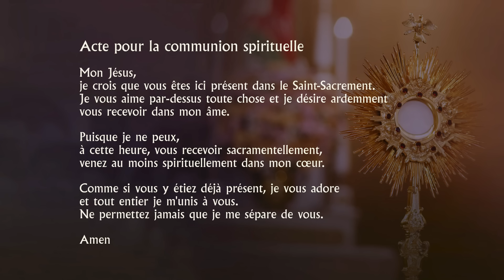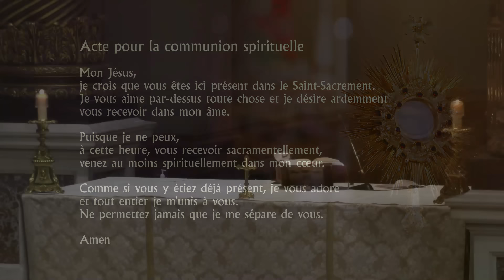Messe 1er juin 2024 (Saint Justin)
Offrez le don de la célébration quotidienne de l’eucharistie en direct de la Basilique-Cathédrale Marie-Reine du Monde.

Ainsi, vos intentions seront portées à l’autel comme à l’écran. Ensemble, nous serons unis avec nos cœurs élevés et tournés vers le Seigneur !

Votre don pour soutenir le service de la diffusion d’une messe : $500 à la date de votre choix
Par la poste : Messe quotidienne, 1071, rue de la Cathédrale, Montréal, QC H3B 2V4, Canada

Mon Jésus, je crois que vous êtes ici présent dans le Saint Sacrement. Je vous aime par-dessus toute chose et je désire ardemment vous recevoir dans mon âme. Puisque je ne puis, à cette heure, vous recevoir sacramentellement, venez au moins spirituellement dans mon cœur. Comme si vous étiez déjà présent, je vous adore et tout entier je m'unis à vous. Ne permettez jamais que je me sépare de vous.
Amen